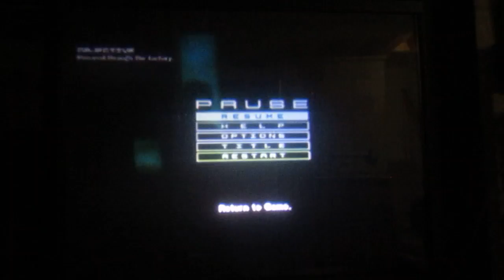metal gear raiden, revengance of the cyborg ninjas part 22